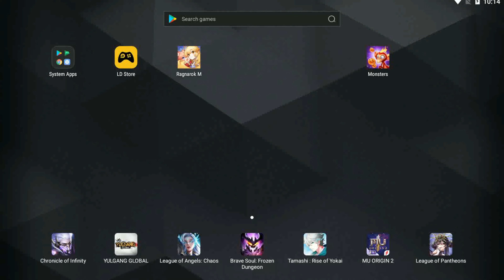WOC 4 24 2022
Lightbringer POV